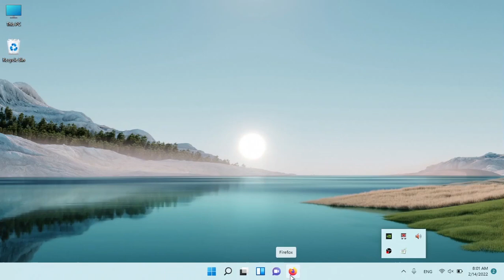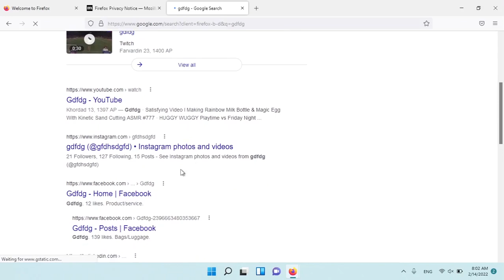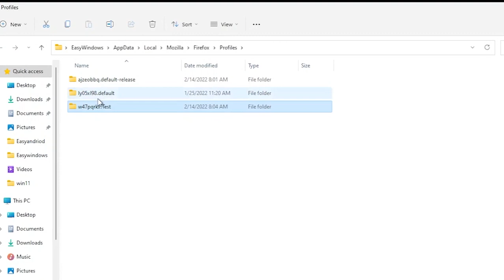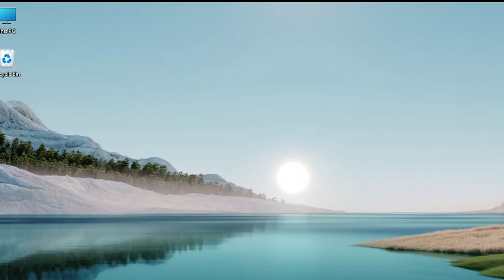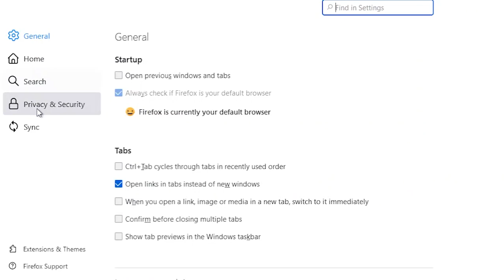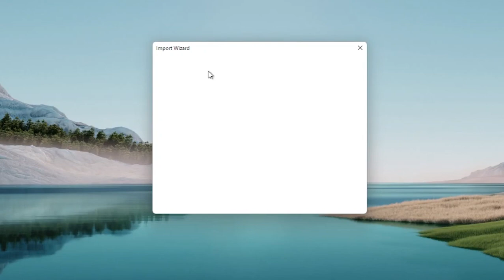Fix Windows 11 Firefox Is Freezing or Unresponsive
in this video me gone learn how to Fix Windows 11 Firefox Is Freezing or Unresponsive

3-Empty the Firefox cache
 C:\Users\%username%\AppData\Local\Mozilla\Firefox\Profiles\
 cache2
 jumpListCache
 OfflineCache
 startupCache